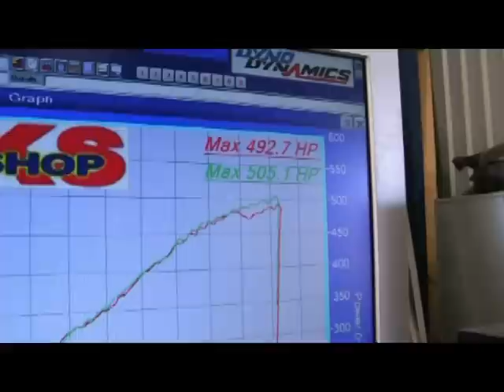SUPERCHARGED BF GT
MWS Vortech supercharged BF GT. Supercharging done by Mark from Marks Workshop
SOME OF THE CARS ON THESE YOUTUBE VIDEOS ARE SHOWN IN A FORM BEYOND THE STREET LEGAL LIMITS FOR WESTERN AUSTRALIA. THESE CARS ARE USED FOR SHOW, TRACK OR OTHER OFF ROAD EVENTS. IN MOST CASES THESE CARS ARE TAKEN BACK TO STREET LEGAL LEVELS TO BE ABLE TO USE THE VEHICLE LEGALLY ON THE ROADS OF WESTERN AUSTRALIA.

MARKS WORKSHOP DOES NOT CONDONE THE USE OF EXTREME HORSE POWER ON THE STREET.

DRIVE RESPONSIBLY DRIVE SAFE